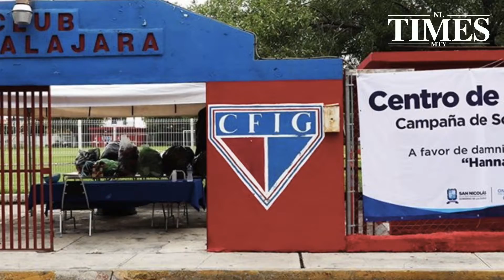Instalan centros de acopio